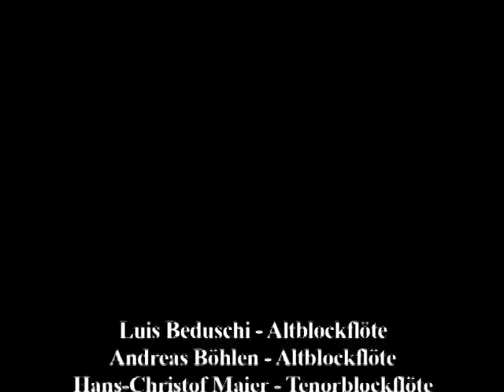Bogenhauser Künstlerkapelle - Tyrolienne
Die Bogenhauser Künstlerkapelle (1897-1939) - eine vergessene Avantgarde der Alten Musik

Konzert mit Werken aus den originalen Stimmbüchern der Bogenhauser Künstlerkapelle für vier Blockflöten, Bogengitarre, Trumscheit und Pauken von: Jakob Arcadelt, J.S. Bach, Francesco Bendusi, Georges Bizet, Frederic Chopin, Arcangelo Corelli, Auguste Durand, W.A. Mozart, Herzog Max in Bayern, Hans-Jürg Meier (*1964, UA), Abril Padilla (*1970, UA) und Heinrich Scherrer.

Luis Beduschi, Andreas Böhlen, Hans-Christof Maier, Hans-Jürg Meier (Blockflöten), Thilo Hirsch (Trumscheit, Leitung), Josef Focht (Bogengitarre), Markus Schmied (Pauken, Perkussion)

Live-Mitschnitt eines Konzertes vom 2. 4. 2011 im Naturhistorischen Museum Basel.

Die Bogenhauser Künstlerkapelle mit ihrer um 1900 als „althistorisch" bezeichneten Besetzung von 4 Blockflöten, Bogengitarre, Trumscheit und Pauken war eines der ersten Ensembles für Alte Musik, lange bevor dieser Begriff überhaupt existierte. Im Gegensatz zur späteren Alte Musik-Szene war dieses im Kern aus bildenden Künstlern bestehende Ensemble nicht aus akademischem Interesse entstanden, sonder aus reiner Neugier, Spielfreude und der Experimentierlust mit historischen, grösstenteils barocken Instrumenten. Dies zeigt sich in den erhaltenen originalen Stimmbüchern, die ein weit gefächertes Repertoire von Renaissance- über Volksmusik bis hin zu romantischen Kompositionen (etwa von Bizet oder Chopin) enthalten. Das ensemble arcimboldo wird dieses abwechslungsreiche Repertoire mit einem Konzert am 2. April 2011 im klassizistischen Saal des Naturhistorischen Museum Basel erstmals seit über 70 Jahren wieder zum Leben erwecken. Neben der Aufführung des Originalrepertoires hat das ensemble arcimboldo für dieses Projekt zwei Kompositionsaufträge an Abril Padilla (*1970) und Hans-Jürg Meier (*1964) vergeben um die Experimentierfreude der „Bogenhauser" auch ins 21. Jahrhundert zu tragen.